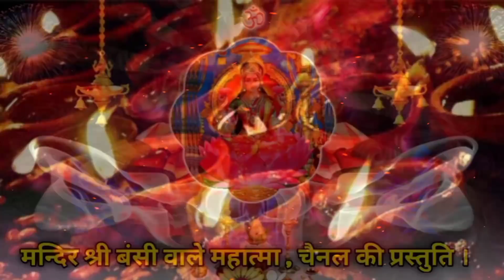धनतेरस 2023 : 13 दीपक यहां जलाएं और पाएं मां लक्ष्मी और कुबेर की कृपा, Dhanteras . यम दीपक विधि सहित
जय श्री राधाकृष्ण भगवान जी की । जय धनतेरस त्यौहार की ।
          आज की वीडियो में धनतेरस से संबंधित संपूर्ण जानकारी दी गई है धनतेरस 2021 में कब है, धनतेरस पूजा का शुभ मुहूर्त कब है, मां लक्ष्मी पूजा का शुभ मुहूर्त कब है । यम दीपक कैसे जलाया जाता है और बाकी 13 दीपक कैसे जलाए जाते हैं , और किसके लिए जलाए जाते हैं ? आज की इस वीडियो में ये सारी जानकारी स्पष्ट रूप से दी गई है । कृपया वीडियो को जरूर देखें , और भगवान की अनंत कृपा प्राप्त करें ।

yam_dipak_jalane_ki_saral_vidhi, yam deepak ka pujan kaise kare, yam deepak puja vidhi, यमदीप दान विधि, dhanteras yam ka diya, धनतेरस पर यम दीपदान का शुभ मुहूर्त 2021, yam ka diya kab nikalta hai, yam ka diya before diwali, yam ka diya kab aur kaise jalayen, yam ka diya lagane ki katha, दीपक कैसे जलाएं, यम की पूजा कैसे करें, lakshmi pujan 2022, दीपावली पूजन मुहूर्त date time